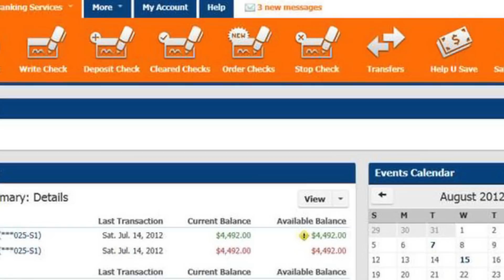May 2013 Diamond Credit Union Community Update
Change is good! This month Anthony and Abby are rocking the hard hat look while reporting about a lot of great new changes that will affect Diamond Credit Union members. The topics this month are:
- Construction at the Wyomissing Branch.
- Sneak peek at a new upgrade coming to NetBranch Online Banking, including an entirely new look and a ton of exciting features.

Visit: Wyomissing, Exeter, Pottstown